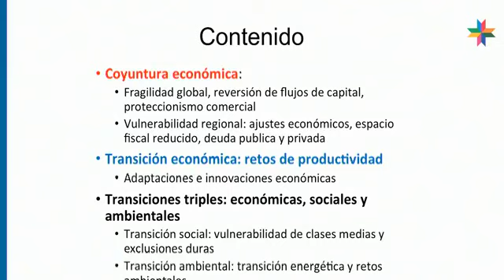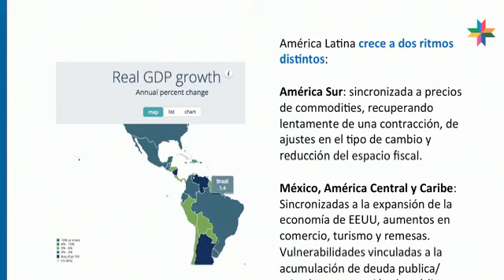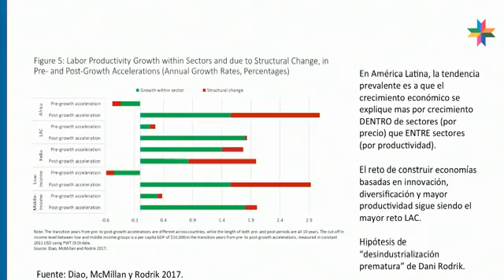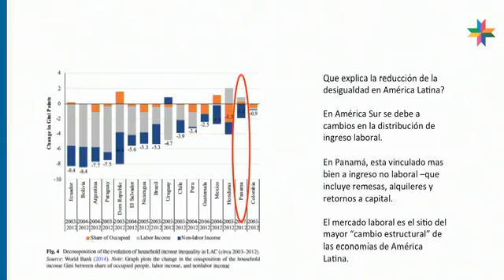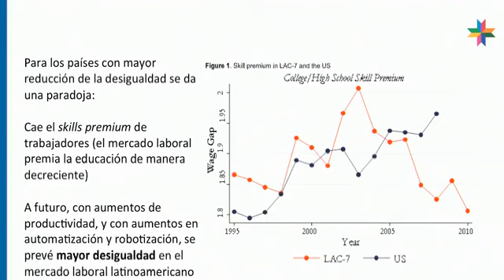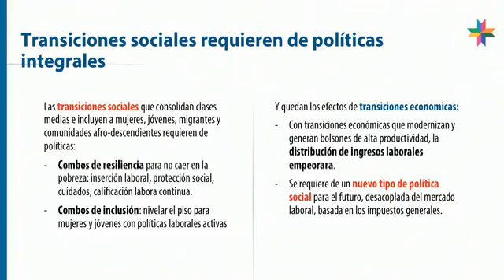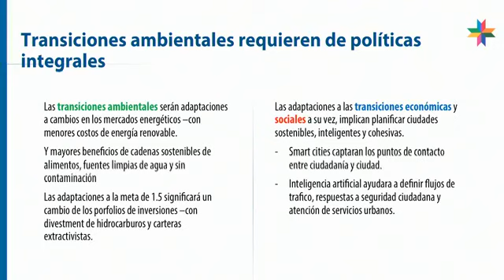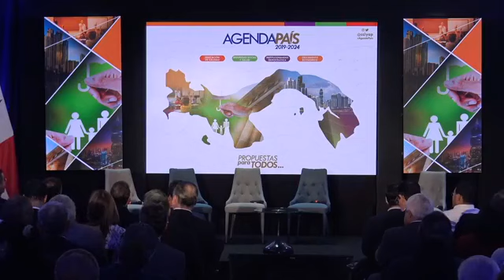Foro de AgendaPaís “Retos y oportunidades para un crecimiento económico competitivo